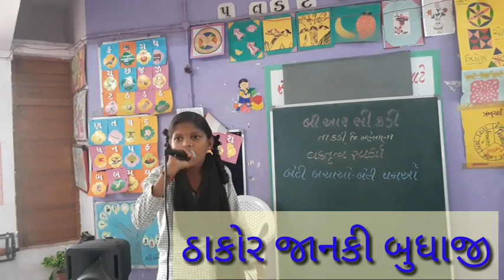24 JANKI BORISANA